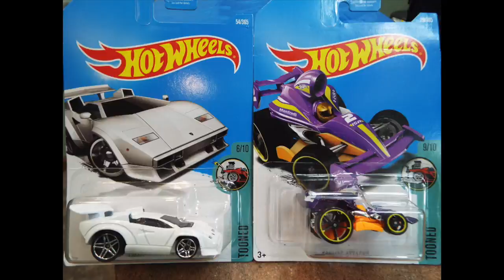RACE 20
Tarmac Attack and Lamborghini Countach go head to head, on todays ORANGE TRACK CHAMPIONS